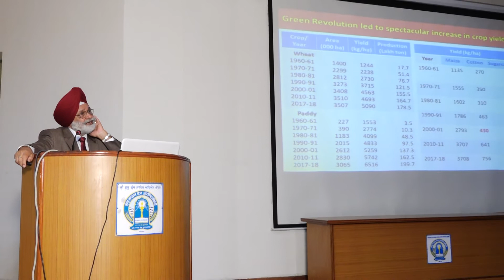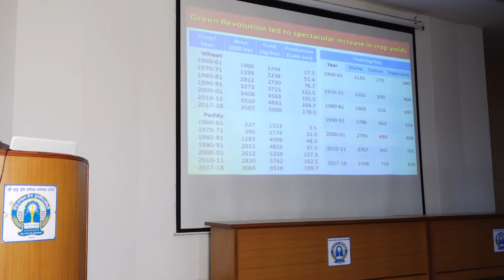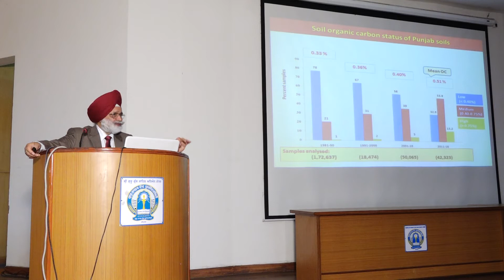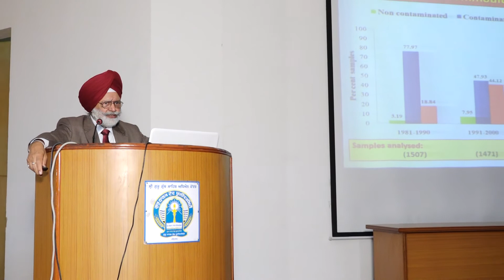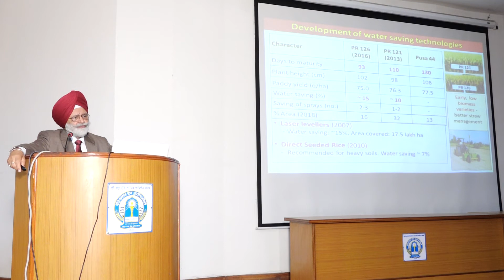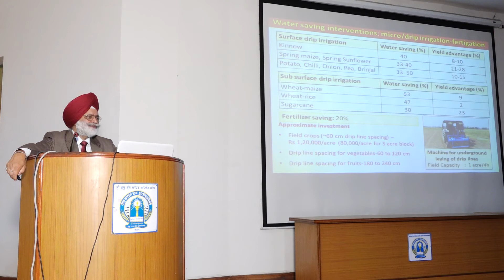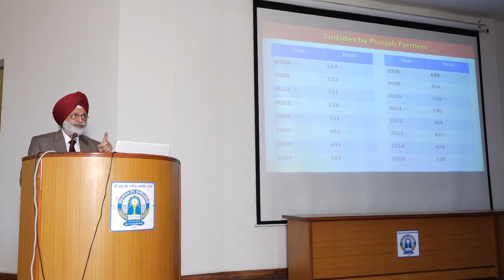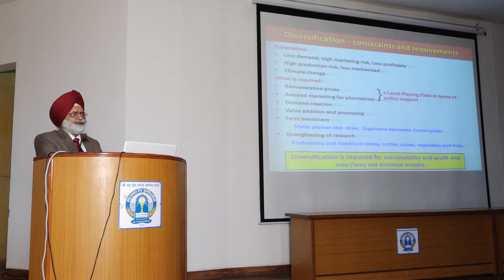Prof B S Dhillon Lecture 22 Feb 2019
Lecture by Prof B S Dhillon (22 Feb 2019